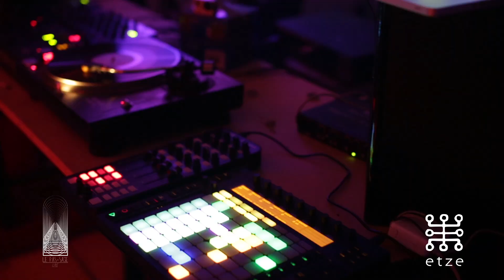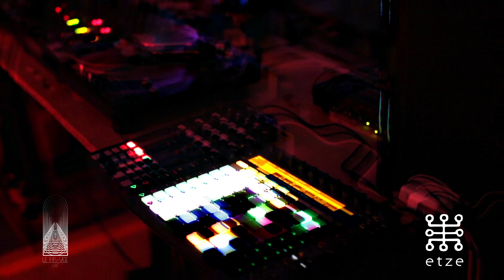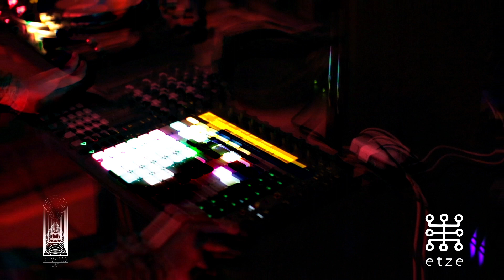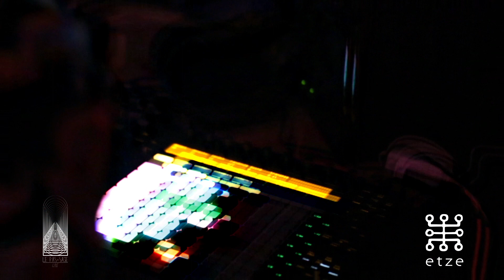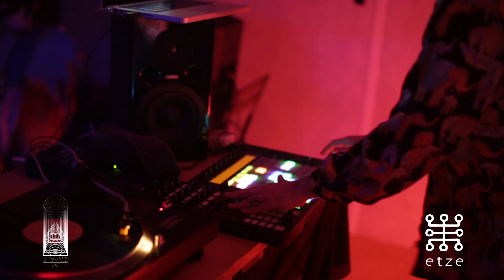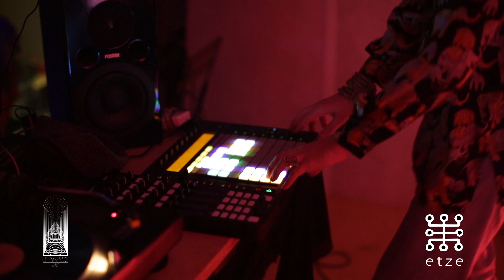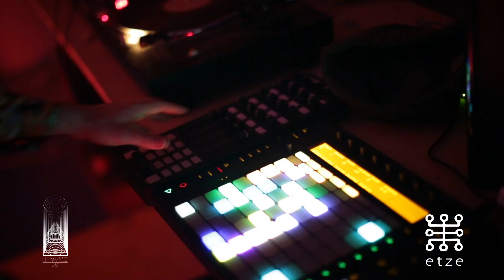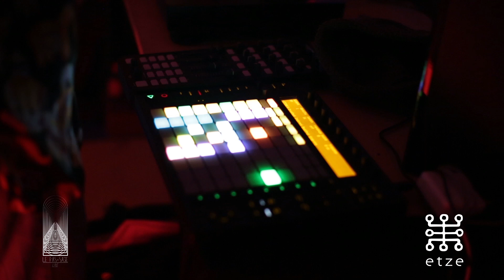Etze Live "12 Tribes" - Le Pas-Sage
Etze aka Eliya Live : "12 Tribes" @ Le Pas-Sage event at Grobat (Paris), october 2016
Filmed by Electronic Feeling